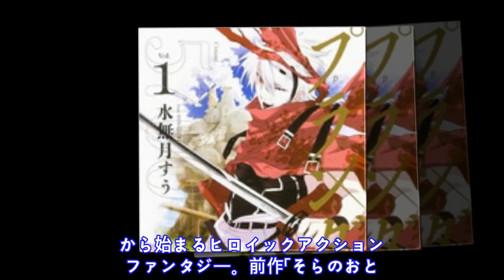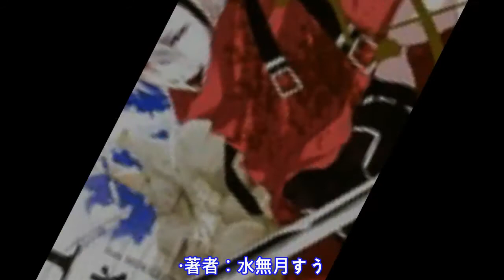「そらのおとしもの」の水無月すう最新作「プランダラ」、アニメ化決定！......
T V ア ニ メ ＆ 劇 場 ア ニ メ 化 さ れ た 「 そ ら の お と し も の 」 で 知 ら れ る 水 無 月 す う さ ん の 人 気 コ ミ ッ ク 「 プ ラ ン ダ ラ 」 の ア ニ メ 化 が 決 定 し た 。